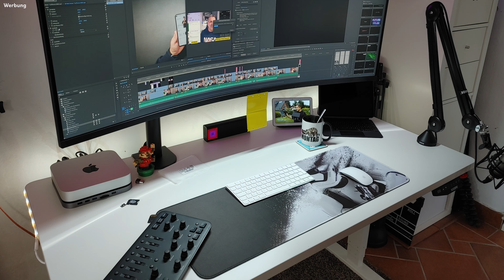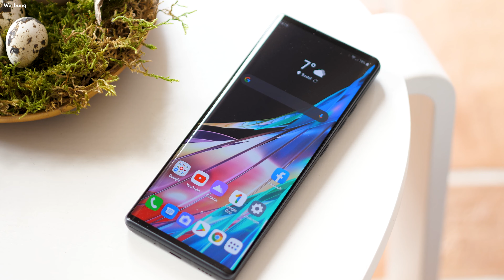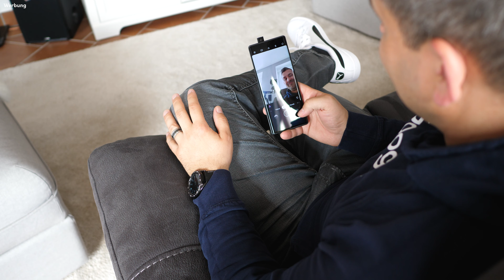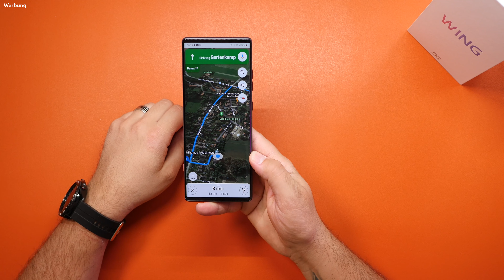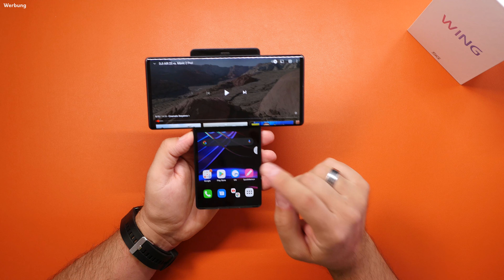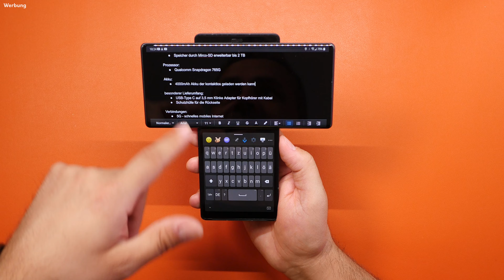LG WING - Das erste Smartphone mit DREHBAREM Display - Review in Deutsch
LG Wing Smartphone günstig kaufen
Das Wing von LG ist ein erfrischend anderes Smartphone was ein zweites Display geschickt nutzt um noch mehr Möglichkeiten und Nutzerkomfort bei einem Smartphone zu genießen.

✔ Wenn Du auch Geräte bei o2 kostenlos testen möchtest, findest Du hier alle Infos

Euch hat mein Video gefallen und weitergeholfen? Wenn Du magst, unterstütze mich doch mit einem leckeren Kaffee ☕

▬ Videoinhalt ▬▬▬▬▬▬▬▬▬▬▬▬▬▬
00:00 Einleitung
00:25 die Displays
00:52 der Drehmechanismus
02:01 Wasserdichtigkeit
02:50 die Kamera(s)
03:43 Beschaffenheit der Rückseite
04:14 Kameramöglichkeiten/Qualität
04:33 die Dualkamerafunktion
05:25 Stadycam-Mode
05:50 Zeitlupen-Videos
06:02 Fotoqualität
06:44 Details Display(s)
07:32 Fingerprint-Sensor
08:36 Speicher
10:03 Prozessor
10:17 Akku
10:47 Lieferumfang
11:51 Verbindungsmöglichkeiten
12:27 Nutzen und Mehrwert der zwei Displays
15:47 Zusammenfassung
16:58 Nachteile des LG Wing
19:10 Geräte selbst kostenlos Testen mit o2

📹 Kamera 3. "Insta 360 one R":

⌚ Schreibtischuhr/LED Display "LaMetric" Time:

🎤 Microphon Kamera:

🔮 Microphon Computer: